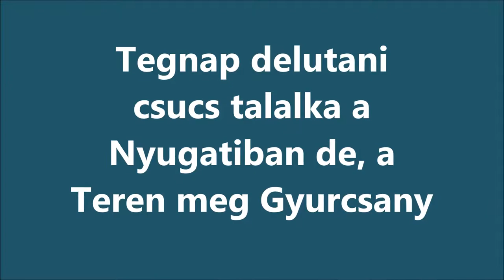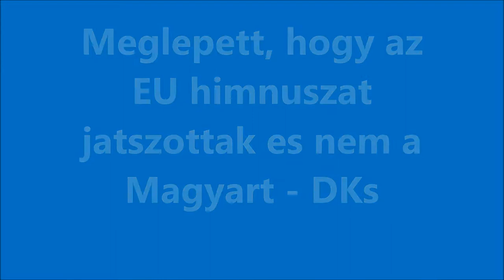Csucstalalkozo es ...-a Nyugatiban - 2-9-2017